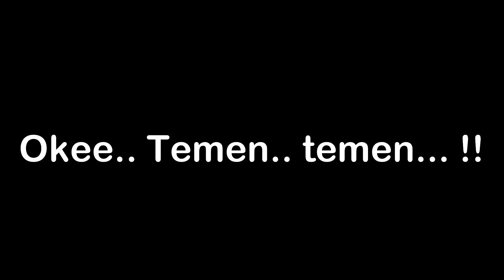SPESIES SEMUT BARU YANG AKU TEMUKAN, BADAN HITAM KEPALA MERAH !!